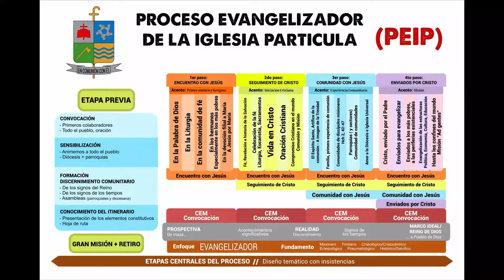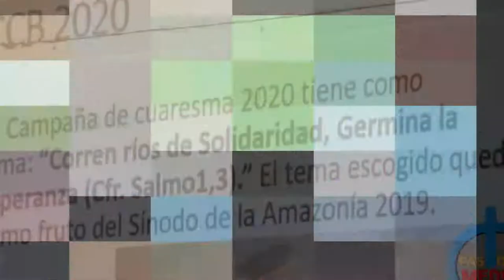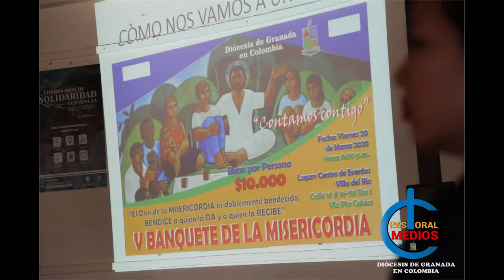Edición # 26 Informativo Semanal Catholic Click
Edición # 26  Informativo Semanal Catholic Click                                                                                                                                                      Viernes 14 de Febrero de 2020

Informativo Semanal de las actividades mas relevantes en la Diócesis de Granada en Colombia, un formato diseñado por la Pastoral Medios.